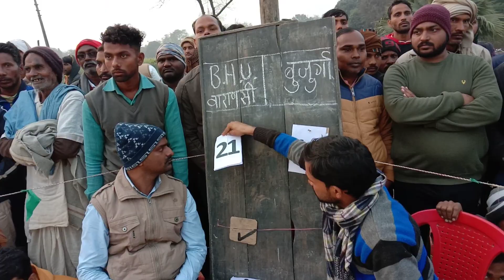तहलका मचा देगा सेमीफाइनल बुजुर्गा🏐BHU